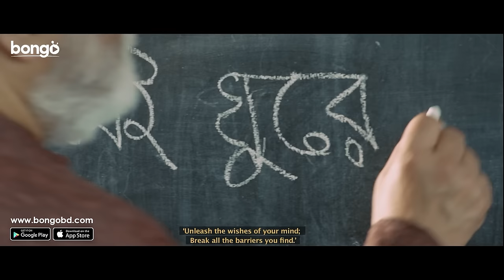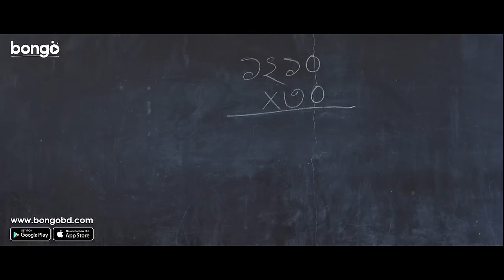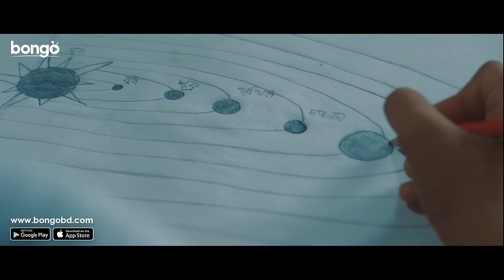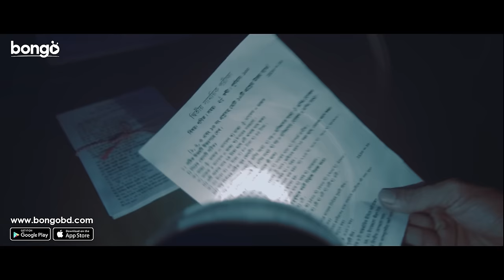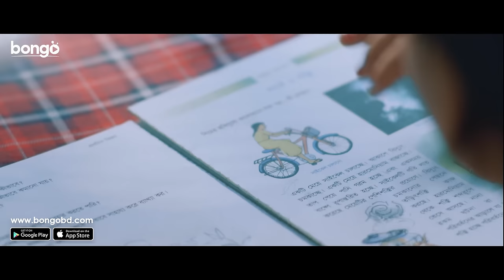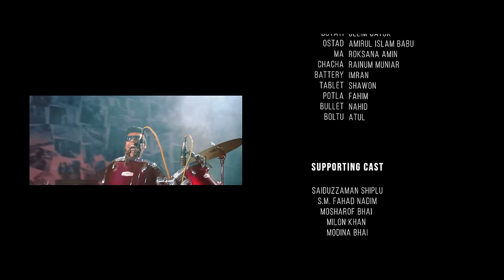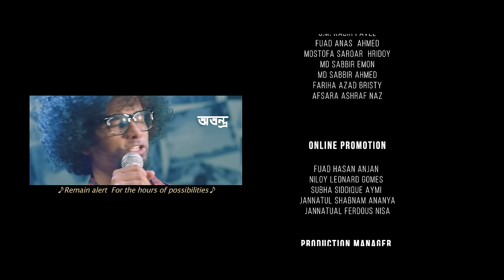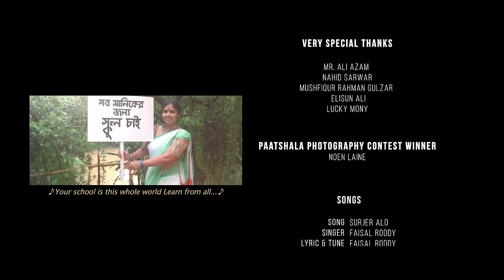Paathshala | পাঠশালা | Bangla New Movie | Habib Arinda, Ema Akter Kotha | Bangla New Cinema 2024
Bongo present Bangla new movie 2024 "Paathshala | পাঠশালা". This Bangla new cinema directed by Faisal Roddy & Asif Islam. In the Bangla new film starring Habib Arinda, Ema Akter Kotha,  Saiduzzaman Shiplu, S M Fahad Nadim, Rainum Muniar, Nazmul Hossain Raju, Hisam Khan Setu, Farhana Mithu and Roksana Amin.

Director: Faisal Roddy, Asif Islam
Lead Actor: Habib Arinda
Lead Actress: Ema Akter Kotha
Singer: Tuli, Xefer Rahman, Faisal Roddy, Towfique Ahmed, Ritu Raj, Shahid Falahi, Nurul Ayan
Producer: Redmark Production
Music Director: Prithwi Raj, Bob Vivian, Afzal Hossain Tamim, Manzur E Khuda Asheq
Editor: Faisal Roddy, Asif Islam
Director Of Photography: Asif Islam
Scriptwriter: Faisal Roddy
Screenplay: Faisal Roddy
Supporting Actor: Saiduzzaman Shiplu, S M Fahad Nadim, Rainum Muniar, Nazmul Hossain Raju, Hisam Khan Setu
Supporting Actress: Farhana Mithu, Roksana Amin
Lyricist: Faisal Roddy
Tune: Faisal Roddy
Production Manager: Rainum Muniar
Assistant Director: Saiduzzaman Shiplu, S M Fahad Nadim
Still Photographer: Saiduzzaman Shiplu
Costume: Tasrin Munni, Saima Tamassum Upoma